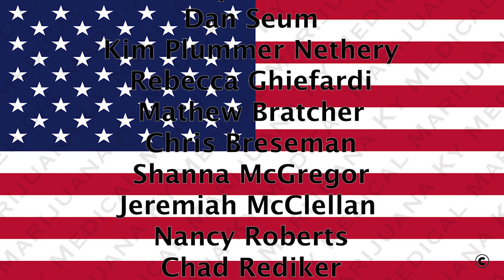Nancy Roberts LLEPO